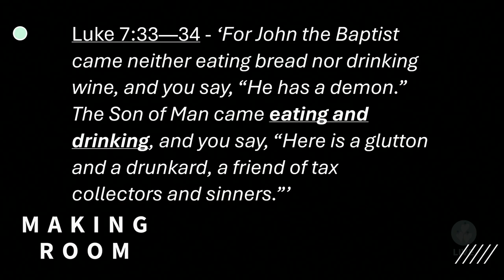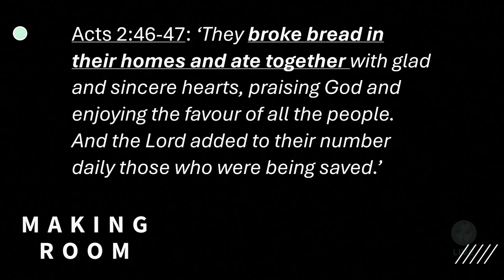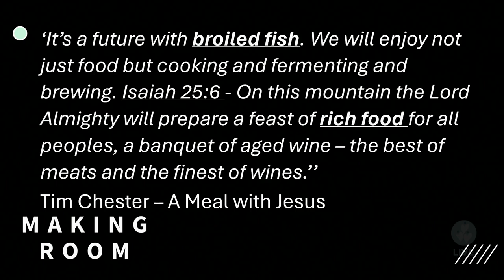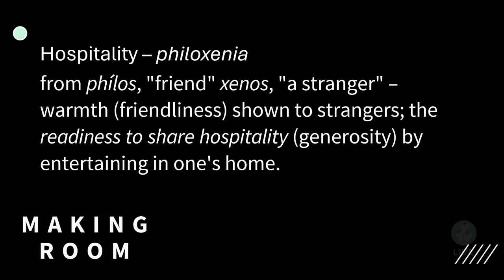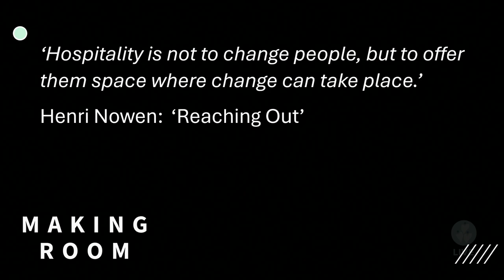NBC 9:30 Service Sermon | Sunday 7th April 2024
It’s the first Sunday of the month, so our services looked slightly different here at NBC! Here's the talk from the 9.30 service and it's the first week of our new series looking at 'Meals with Jesus'.

We are a church for all ages based in Newcastle-under-Lyme and our mission is to love God together, care for one another, and reach out to others. You can join us online every Sunday at 10:30am or come along to our in-person services on Stafford Avenue in Clayton.

Want to know more? where you'll find information about all the activities and services that take place throughout the week.